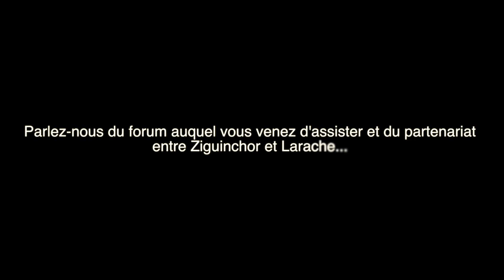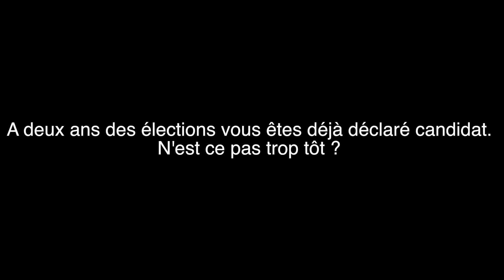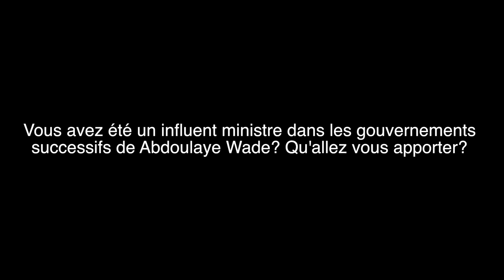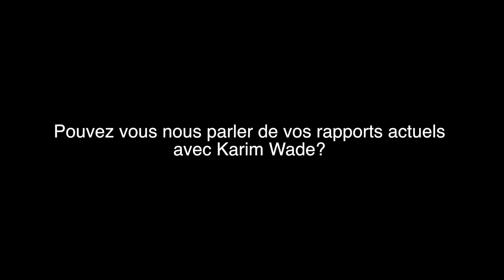Le360.ma • Entretien avec Abdoulaye Baldé maire de Ziguinchor